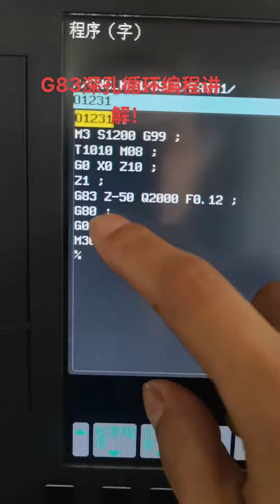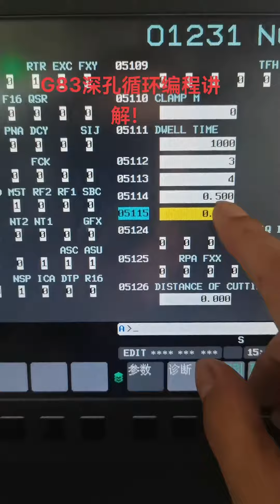Machining 數控車床加工 機械加工 數控編程 數控 數控加工 數控車床 機械